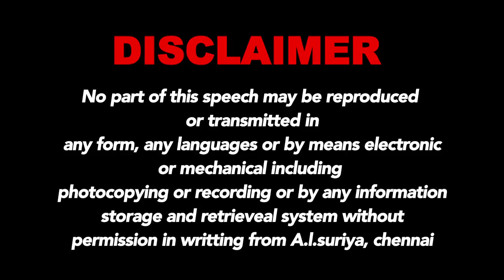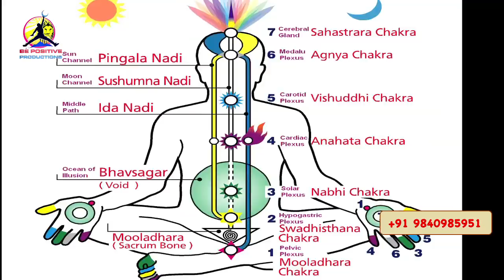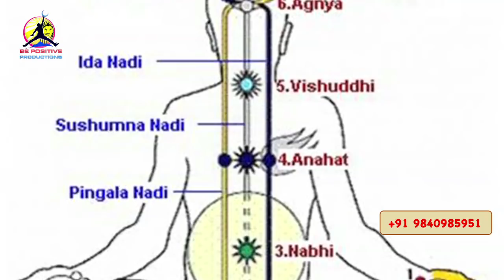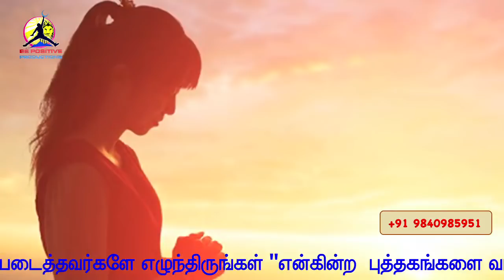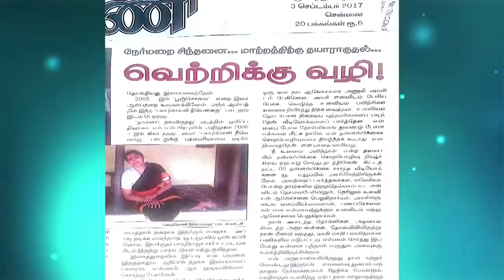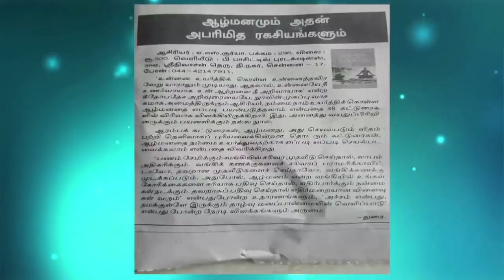குண்டலினி சக்தியை எழுப்புவது எப்படி? | Kundalini sakthiyai yezhupuvadhu yeppadi | AL SURIYA